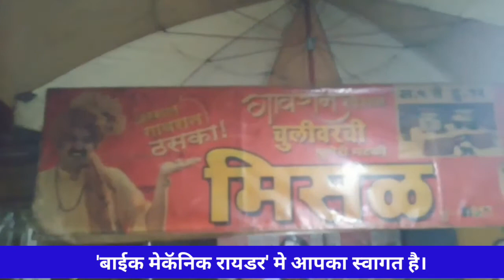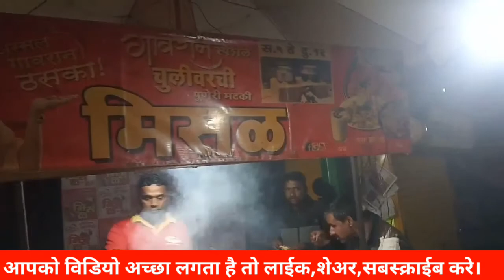नालासोपारा से पुना बाईक सवारी/NALLASOPARA - PUNE ON BIKE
नालासोपारा से पुना बाईक पर जाने के लिए हमें सही मात्रा में बाईक चलानी चाहिए और इसके अलावा बॅलन्स, ब्रेकिंग सिस्टम, काउंटर स्टेरिंग सिखना चाहिए। मैं कुछ कामों के लिए पुना गया था।यह विडियो नालासोपारा से पुना बाईक सवारी का है।दो दिन बाद पुना से नालासोपारा विडियो अपलोड करुंगा। फरवरी २०२० में नालासोपारा से सांगली  और रिटर्न बाईक सवारी का विडियो बनाने वाला हूं।